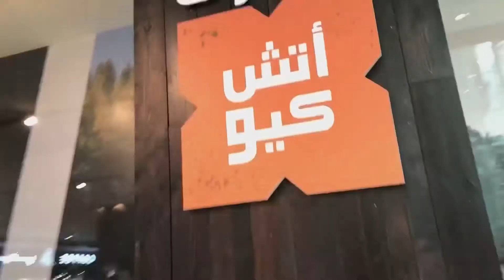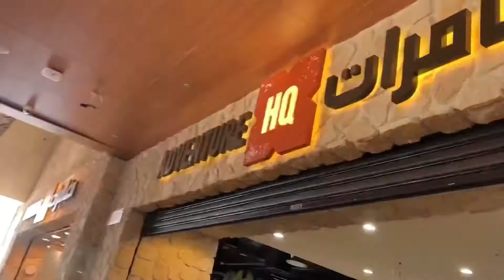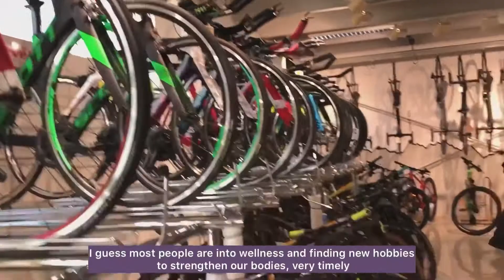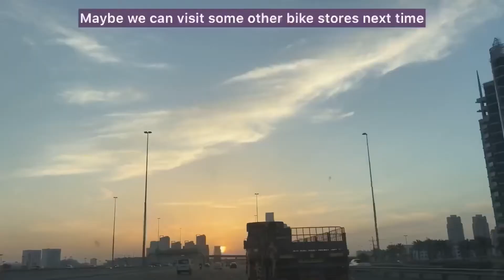Come Shop with me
Went out to look for a bike, didn’t know that looking at all the bicycle out there can be so much fun!